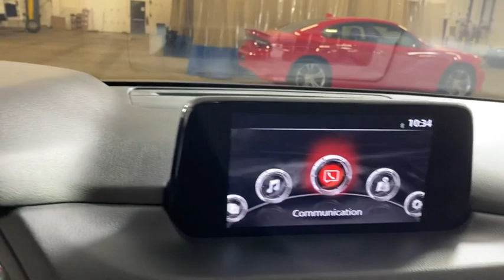2018 Mazda CX-5 Morrow, Peachtree City, Newnan, McDonough, Union City, GA LT338802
Jet Black Mica Used 2018 Mazda CX-5 available in Morrow, Georgia at Hennessy Mazda Buick GMC. Servicing the Peachtree City, Newnan, McDonough, Union City, GA area.

CARFAX One-Owner. Clean CARFAX.brbrHennessy of Southlake is Proud to offer you this Exceptional 2018 Mazda CX-5, Appointed with the Sport Trim and is finished in Jet Black Mica over Black Cloth inside. It comes well appointed, is exceptionally clean, and has undergone a rigorous mechanical and cosmetic reconditioning process. Come see why our cars are a cut above!brbrbrAt Hennessy of Southlake, we offer a tremendous selection of New & Pre-Owned vehicles, accompanied with outstanding deals and unparalleled service! We have a strong and committed sales staff with many years of experience satisfying our customers' needs. We take pride in standing above the competition with a solid reputation and our entire team will ensure your car buying experience exceeds your expectations! We are leading the way with Real-Time Market based pricing that yields you the absolute best values on every car and truck. For over 50 years, the Hennessy family has been the most trusted name for luxury vehicles in metro Atlanta. We operate 10 dealerships in the Atlanta market, which provides us with access to a network with over 2,500 vehicles! No matter what you are interested in, we cant wait to help you find the perfect vehicle!